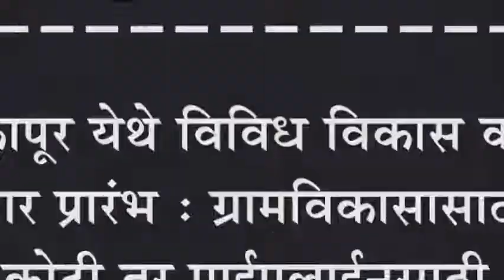माणकापूर येथे विविध विकास कामांना होणार प्रारंभ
माणकापूर येथे विविध विकास कामांना होणार प्रारंभ : ग्रामविकासासाठी १ कोटी तर पाईपलाईनसाठी २ कोटी ९० लाख